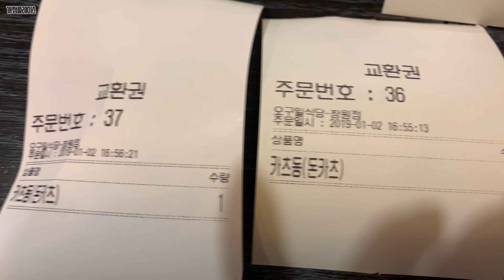[개썸플레이스 30탄] 가성비갑 라멘 가츠동 가라아게동 _ 창원 맛집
개썸플레이스 포스팅 ☞

오늘은 창원 상남동 맛집 '일식당오구' 영상입니다.

매운돈코츠라멘과 라밥세트, 가츠동, 가라아게동을 주문했어요!

가격이 저렴해서 좋았어요!

일식당오구 영업시간은

오전 11시 ~ 오후 10시

브레이크 타임  오후 3시 ~ 오후 5시 (주말 제외)

(마지막 주문  오후 9시 30분)

연중무휴

입니다.

일식당오구 상남점 위치는

경남 창원시 성산구 원이대로 670

피자헛 위층이에요!